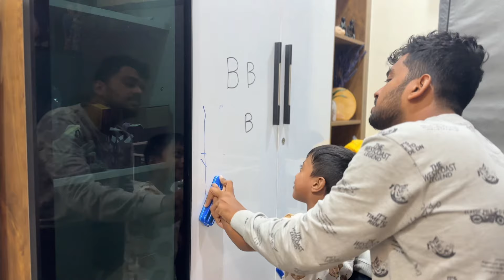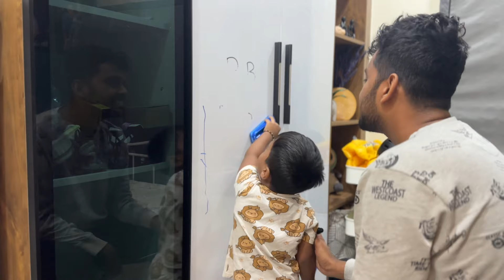ഇടയ്ക്കൊക്കെ ഇങ്ങനെയുള്ള ദിവസങ്ങളും വേണ്ടേ? ഉടായിപ്പ് കാണിക്കാൻ 😂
Hii Fam, if you are a new subscriber , i will introduce myself . I am meghna , settled in bangalore ! We are from kannur , kerala . My husbands’ name is sayooj & we have a beautiful son named Nythik ❤️ This is all about our small family and you can find more details in our videos ✨If you are seeing us for the first time , please don’t forget to subscribe our channel , so that you will not miss out our videos ❤️Keep supporting us ✨💙